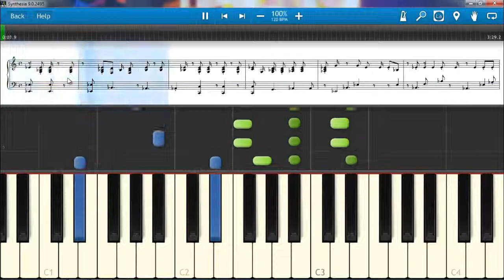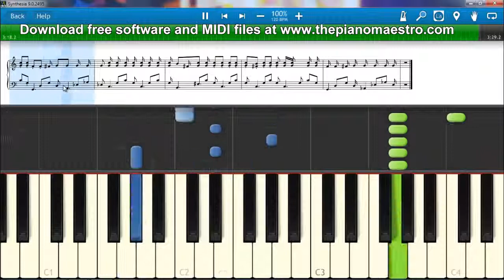Starships - Nicki Minaj -- piano lesson with Synthesia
Learn to play Starships  by Nicki Minaj faster than ever before